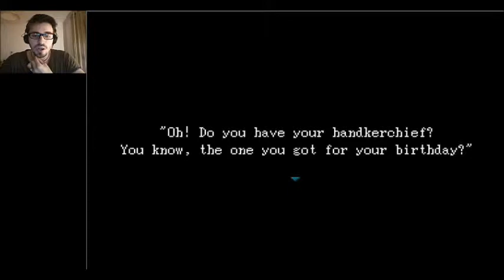Art Gallery - Ib Playthrough Ep. 1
RPG horror game about a little girl that went to the art gallery and some creepy stuff happen!

And if you would like to see me play more games just sent me the name of the game or if it's a hack sent me, I will try to play it when I can.